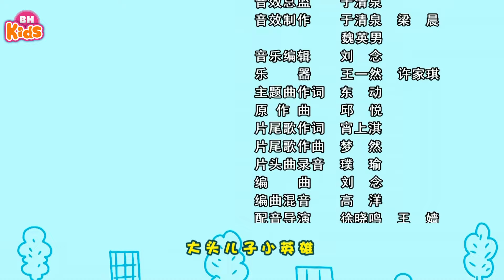Bố Đầu Nhỏ Con Đầu To - Viết nhầm số 0 thành 300 quả bí ngô | Phim Hoạt Hình Hay Nhất